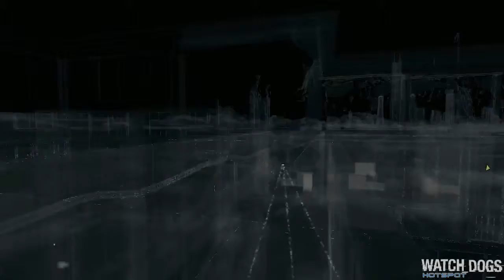Campaign PART 16 Grandmas Bulldog Commentary 2014 HD